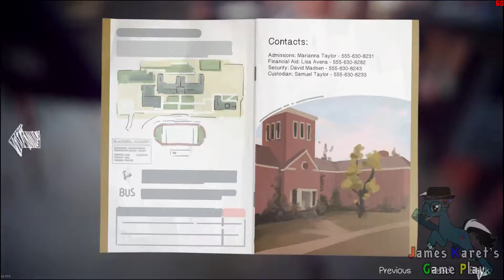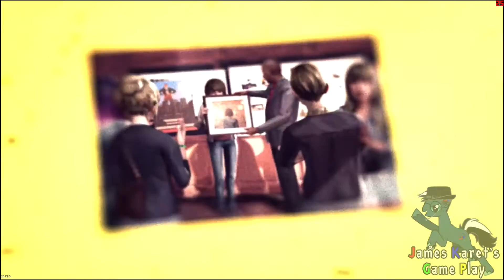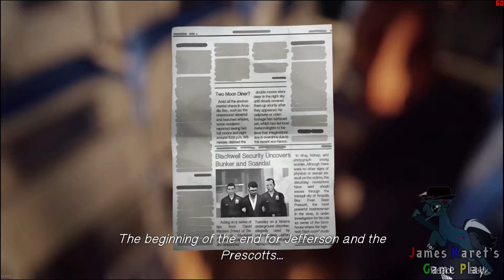JKGP - PC - Life is Strange - Episode 5 - part 1 (English)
this is JKGP's Life is Strange Episode 5 part 1.
now finally, here comes the BIG CHANGE!